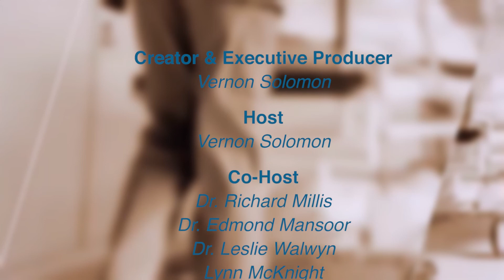Exploring the NICU – Sis Zena Knight Jarvis/Dr. Richardson